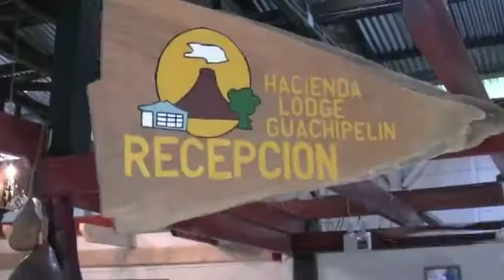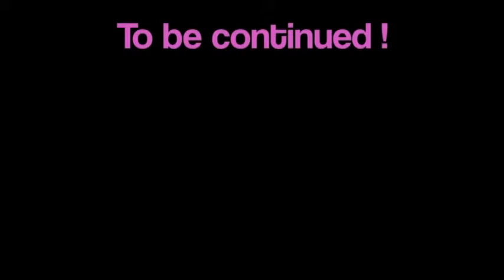Costa Rica Family Vacation part 1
This is a family from Belgium that had a family vacation in Costa Rica. This family chose the green season, which is the rainy season, at it seemed not to be an obstacle. The base camp for the vacation was Hacienda Guachipelin, in Rincon de la Vieja, Guanacaste, and they visited different areas like the coast and Monteverde. The family did different activities, like zip lines, canyoning, horseback ride, white water tubing, surfing, guided hikes and more. What a great way of having a great family vacation. Thanks to the Van Del Loon Family !